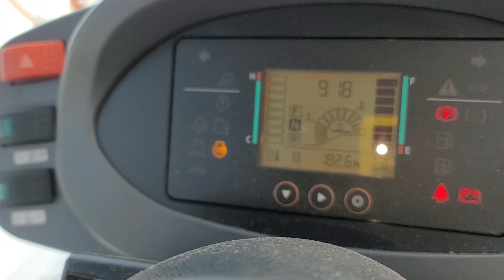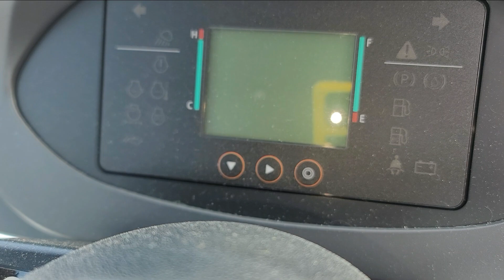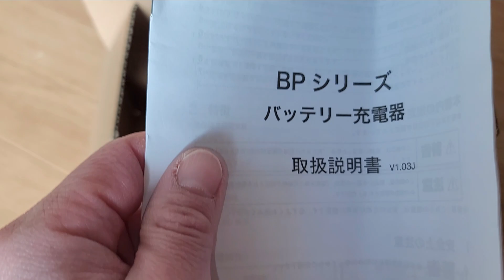ホイールローダー除雪４8🌈 朝一 エンジンがかからなかったので充電しました